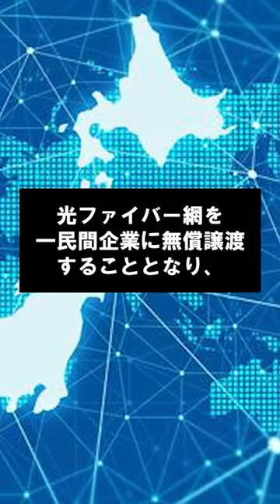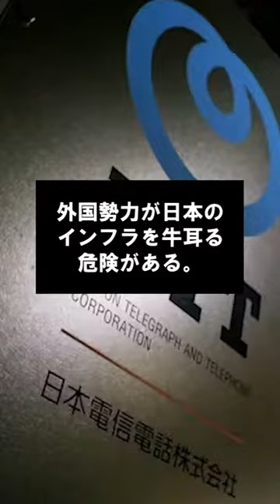【地方自治法改正】2024年に可決される危険な法律3選！